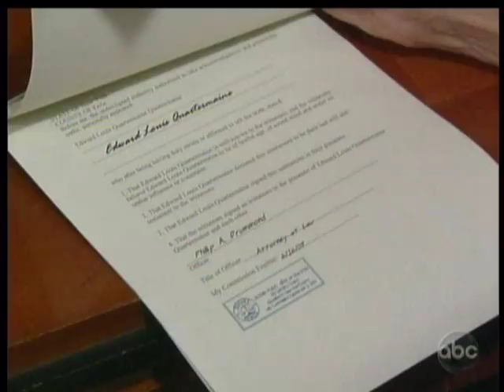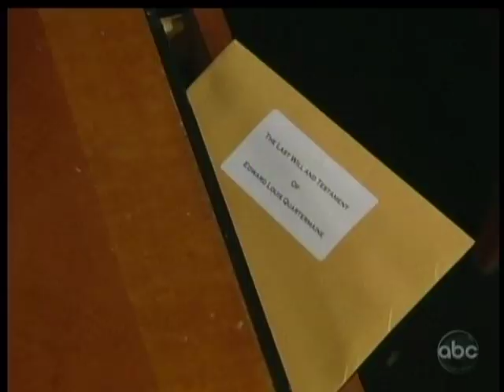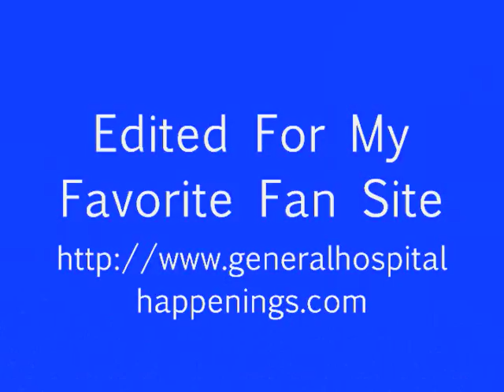11 21 12 General Hospital, Pt 3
Thanksgiving Tribute to Edward Quartermaine / John Ingle